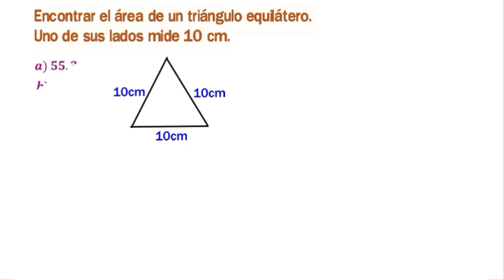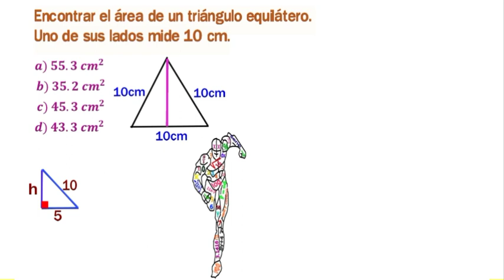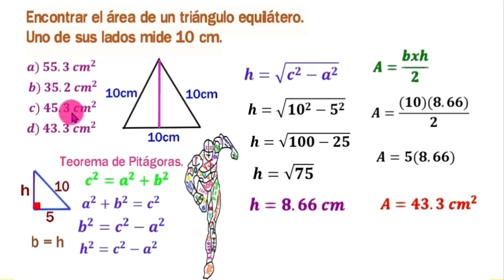Teorema de Pitágoras y sus aplicaciones. N° 05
💡Para encontrar el área de un triángulo equilátero, necesitamos saber su altura. La altura la obtendremos por medio del teorema de pitágoras.
Aplicamos la fórmula del área del triángulo y encontraremos su área.😀